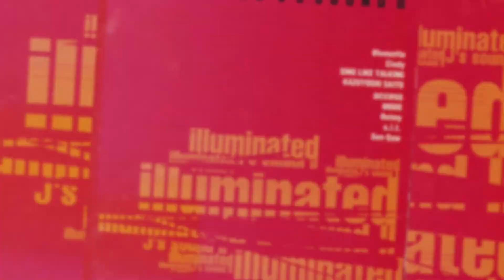Cindy (シンディ) - Live So Fast (Midnight Summer Mix)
Eleventh track from compilation album "ILLUMINATED J's SOUND II", released on March 25, 1995 under Fun House. "Live So Fast" originally appeared on Cindy's third album "Don't be afraid".

Lyrics By Kazuhiro Inojo (井ノ上和宏)
Remix By Jupiter Project
Engineered By Shigeki Kashi (香椎茂樹)i

Cindy, real name Mayumi Yamamoto (born May 5, 1958) was a singer active from 1984 to 1997. She released three albums (Love Life, Angel Touch, Don't be afraid) and a compilation album (Surprise). Cindy is also known to have written music for other artists such as Miho Nakayama, she has also been featured on other artists' albums as either main vocals or backing vocals. Eventually, Cindy moving to the United States where she passed away on January 12th 2001.